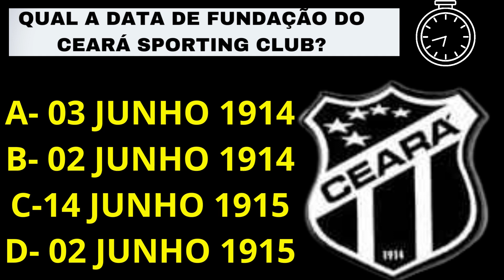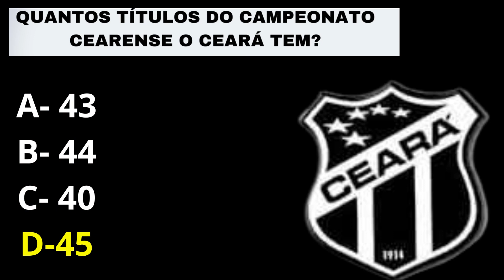PERGUNTAS SOBRE O MAIS QUERIDO.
Aviso Legal: informamos a todos que o conteúdo compartilhado aqui é atual e verídico.Nós fazemos uma pesquisa aprofundada para evitar FAKE NEWS, Para qualquer susgestão ou dúvida entre em contato com o email abaixo; CONTATO: CREDITOS